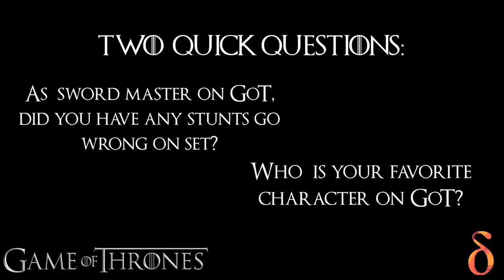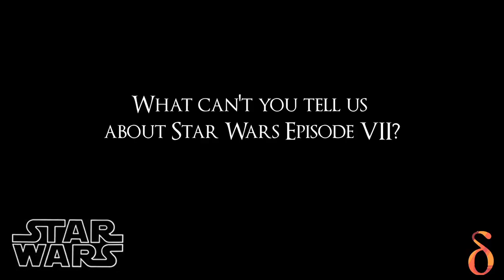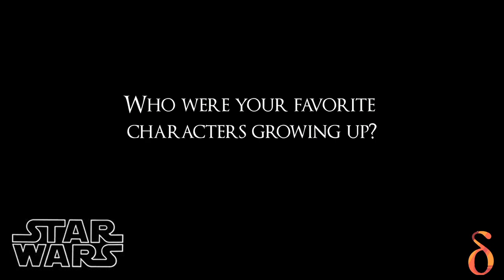Miltos Yerolemou Talks Games of Thrones & Star Wars VII | MEFCC 2015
As Season 5 of GoT has dawned upon and leaked around us, B-Change spoke exclusively to GoT sword master (Syrio Forel), Miltos Yerolemou, Middle East Film & Comic Con'15 in Dubai.

Miltos reveals his best bet for the Iron Throne, his co-stars and  his upcoming movie, Star Wars Episode VII. You do not want to miss this!

Soundtrack property of Daniel Becker